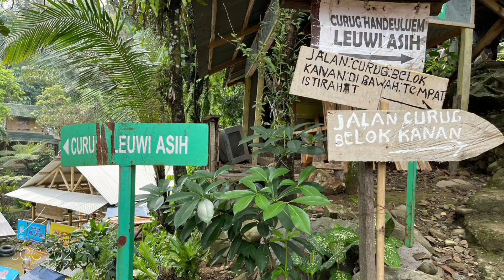trip leuwi asih